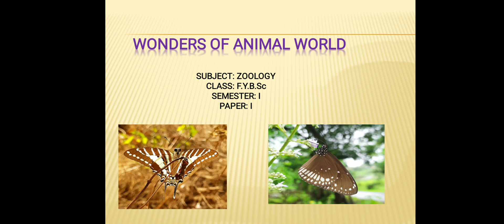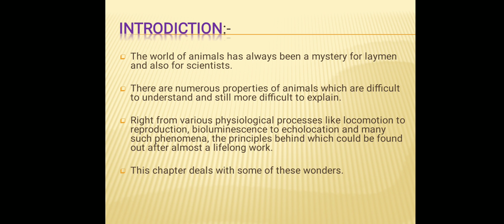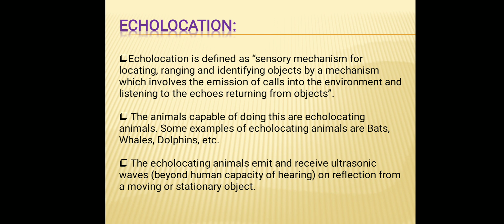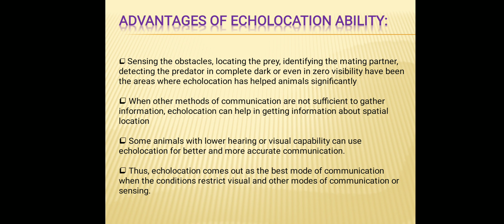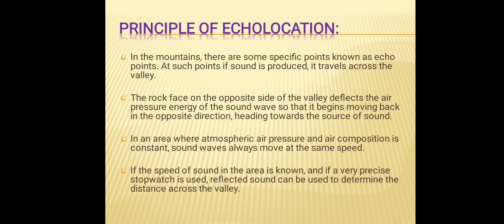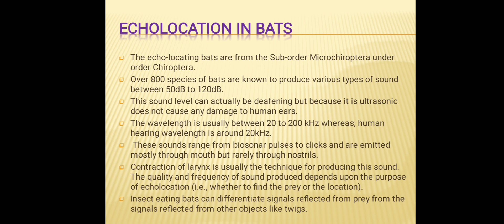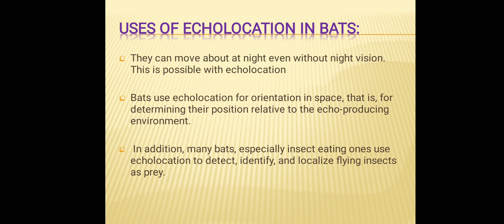Wonders of Animal World (Lecture 1)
Reference:
College Zoology (F.Y.B.Sc)
N.Kulkarni, N. Kurve & P.N.Kurve
Himalaya Publishing House